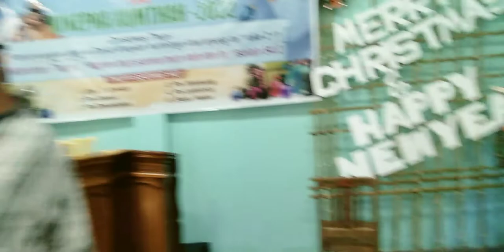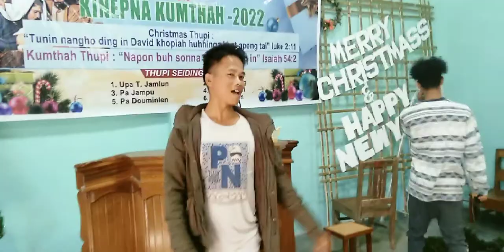M.Gangpijang 2021 Christmas adia kigut Dan.